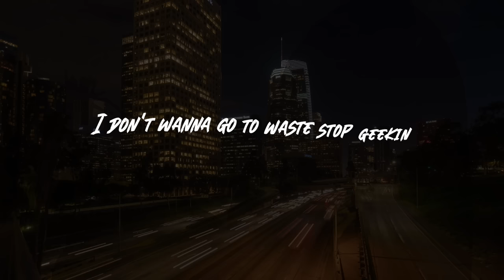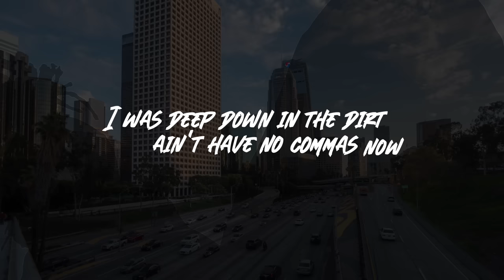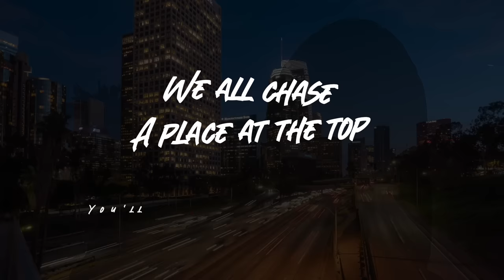LA Nights - SEFF BREEZY Feat. 2KBABY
LA Nights - SEFF BREEZY Feat 2KBABY courtesy of Warner Records